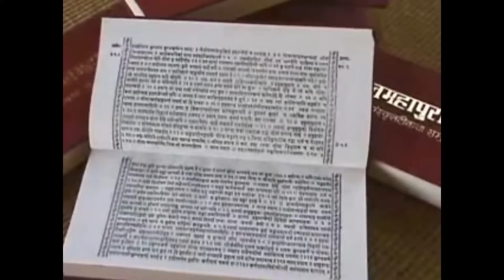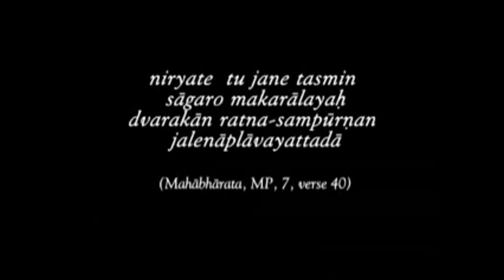The Vedas - Part 2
Scientific verification of Vedic knowledge.